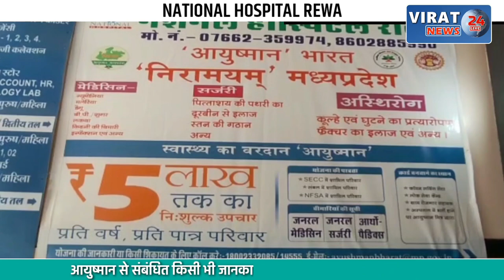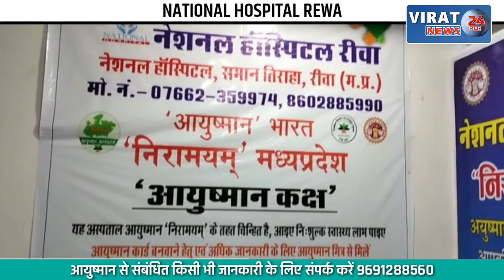दो मंजिला मकान में लगी आग, बेटी ने कूदकर बचाई जान, माँ-बेटे के साथ हुई बड़ी घटना !